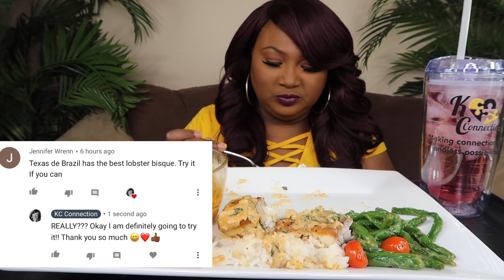SEAFOOD MUKBANG , BARRAMUNDI + THAI LEMONGRASS SAUCE | EATING SHOW 먹방쇼 シーフード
SEAFOOD MUKBANG , BARRAMUNDI + THAI LEMONGRASS SAUCE | EATING SHOW 먹방쇼 シーフード ~ In this video I try Barramundi in Thai Lemongrass Sauce . This meal is from Cooper's Hawk Winery . This is my first time trying Barramundi Fish . I hope you enjoy this seafood mukbang .  Thank you for all of your love and support . Much Love to each and every one of you. Peace and Blessings.

My favorite food is seafood. I enjoy a lot of Seafood Boil Mukbangs . My absolute favorite is Snow Crab Legs . If I could I would eat them everyday 😂. I also enjoy King Crab Legs and Dungeness Crab Legs . If you enjoy Seafood Mukbangs & more , you’ll enjoy my channel. My eating show is about good food , good conversation, positivity, engaging with my supporters and a little laughter . Come have some fun with your girl KC 🥰🤗.

🛍 👚 KC Connection Merchandise ~ ( Temporarily Closed , Coming Back Soon )

🌶 2x Spicy Sauce (Combo Pack)

GARLIC BUTTER RECIPE  ~ Butter, chopped garlic, onion powder, garlic powder, parsley, lemon 🍋, complete seasoning, hot sauce or 2x Spicy,  Florida seasoning , or your favorite seasoning.

Intro music arindam22

1. King Crab ~ Costco
2. Snow Crab Legs ~ Rowe’s
3. Dungeness Crab ~ Rowe’s
4. Lobster Tails ~ Publix

These are the items I have been asked about from AMAZON :

🐜 Amazon ~ Fly Trap Light & Trap Refills~

📷 Camera I use for my videos ~

Wooden Spoons ~

Mailing Address :📦📬

KC Connection
9526 Argyle Forest Blvd , STE B2 #438